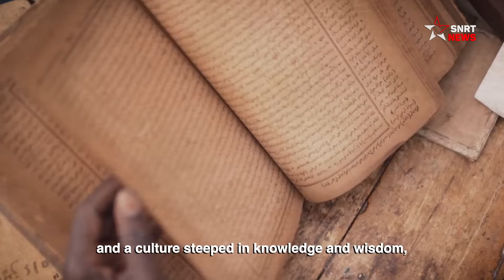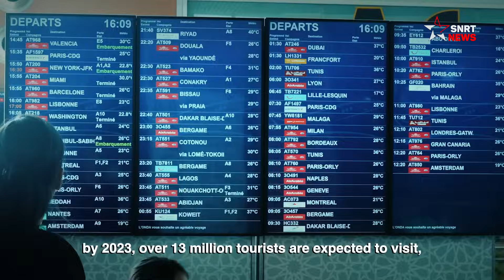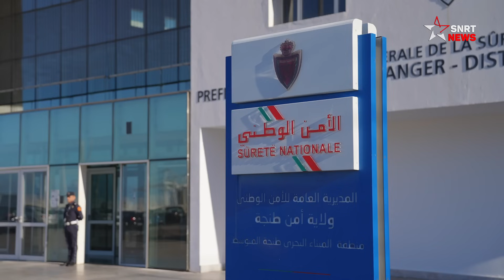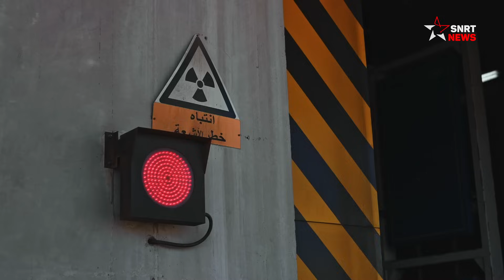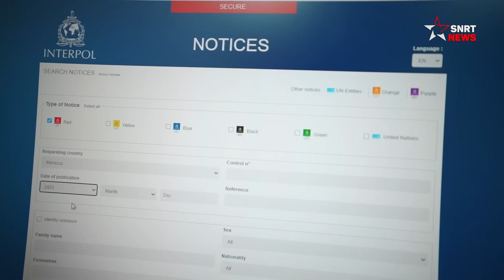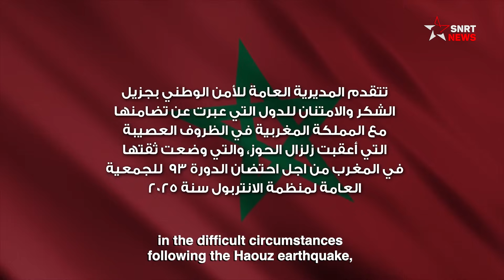بمراكش في 2025 .. اختيار المغرب لاحتضان أشغال الدورة الـ93 للجمعية العامة لـ"أنتربول"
ستحتضن المملكة المغربية، أشغال الدورة الثالثة والتسعين للجمعية العامة للمنظمة الدولية للشرطة الجنائية "أنتربول"، والتي من المقرر تنظيمها بمدينة مراكش سنة 2025، ويسلط هذا الفيديو الوثائقي الذي قدمه المغرب بعاصمة النمسا فيينا الضوء على مظاهر التحديث في المؤسسة الأمنية الوطنية، ويبرز التطور الكبير الذي شهدته المملكة، في ظل القيادة الرشيدة لصاحب الجلالة الملك محمد السادس نصره الله وأيده.

يرجى الاشتراك..